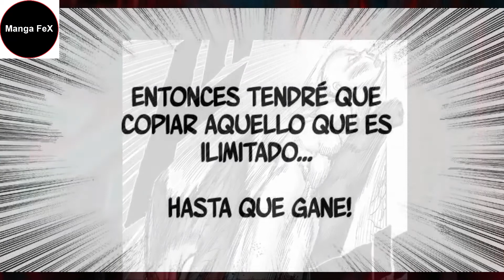One Punch Man Manga 212/167 En Español - Saitama desata su furia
Autores:
ONE
Yusuke Murata